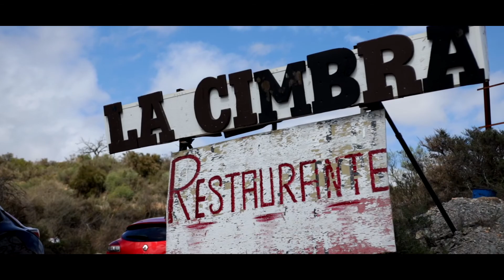II Romería en honor a la Virgen del Rosario y San Judas Tadeo